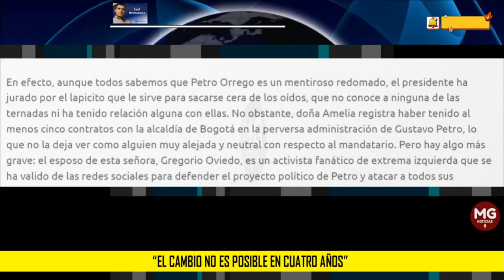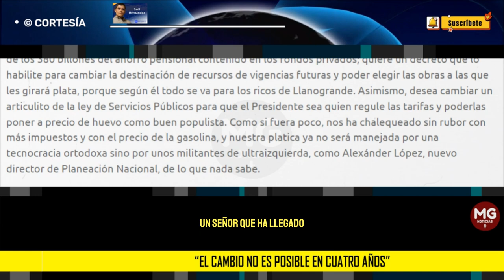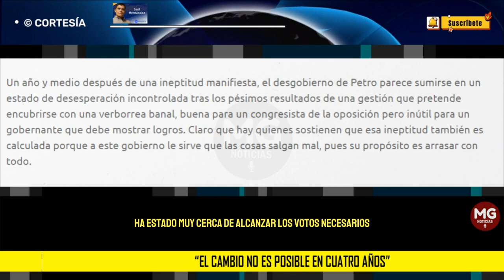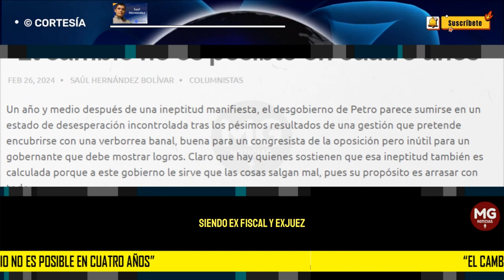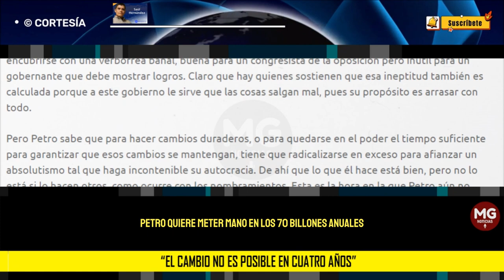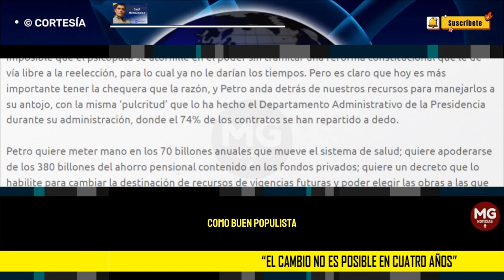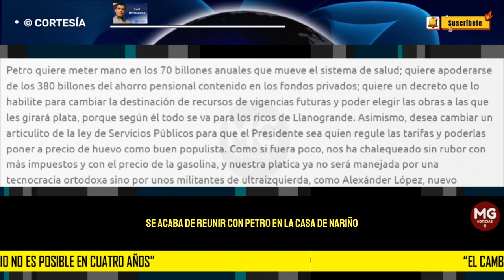"EL CAMBIO NO ES POSIBLE EN CUATRO AÑOS" 🔴 Columna Saúl Hernández Bolivar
Un año y medio después de una ineptitud manifiesta, el desgobierno de Petro parece sumirse en un estado de desesperación incontrolada tras los pésimos resultados de una gestión que pretende encubrirse con una verborrea banal, buena para un congresista de la oposición pero inútil para un gobernante que debe mostrar logros. Claro que hay quienes sostienen que esa ineptitud también es calculada porque a este gobierno le sirve que las cosas salgan mal, pues su propósito es arrasar con todo.